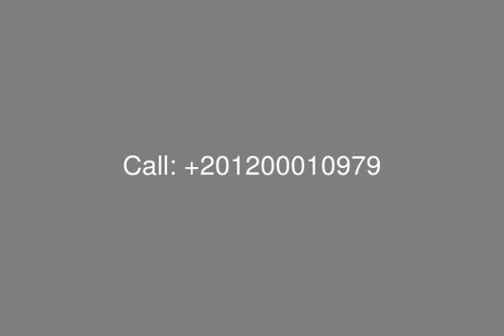Resale Duplex Chalet 600 M in Marina 3 North Coat With Good Location - mls.com.eg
[tag]Marina[/tag]

Duplex Chalet For sale in Marina 3 North Coast , With surface Area 600 SQ.m , Located on ground and First Floor